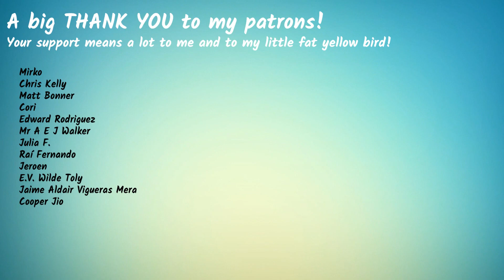Guess 10 Arctic Monkeys Songs by Their Basslines!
Mirko
Chris Kelly
Matt Bonner
Cori
Edward Rodriguez
Mr A E J Walker
Julia F.
Raí Fernando
Jeroen
E.V. Wilde Toly
Jaime Aldair Vigueras Mera
Cooper Jio
Arctic Monkeys - Guess the Songs by their basslines.
Bass: Vintage V4 Reissued Precision bass (BBL)